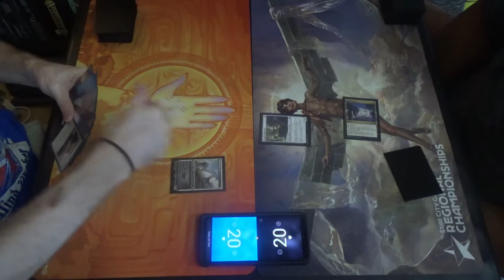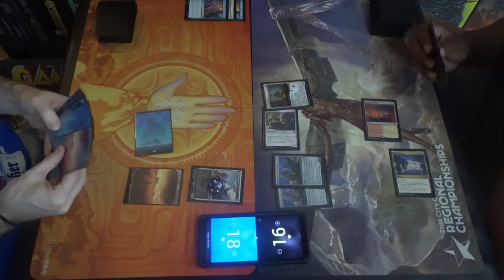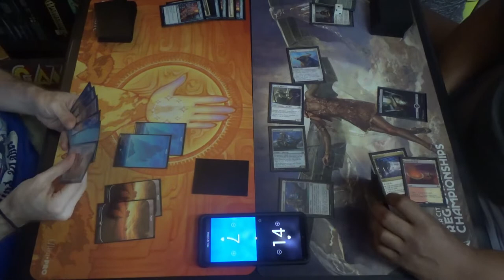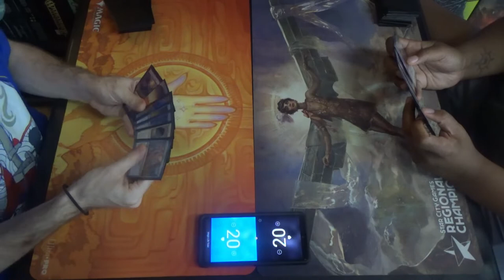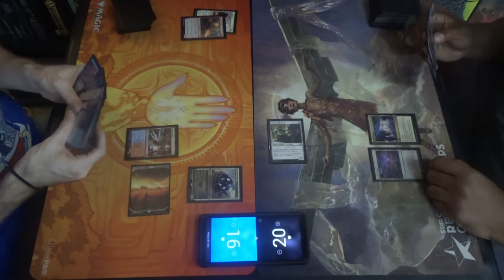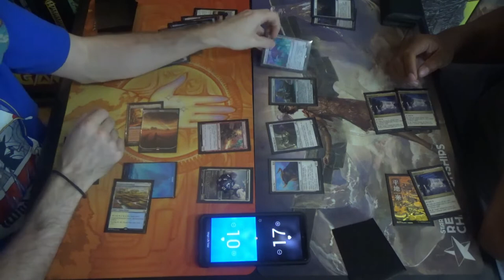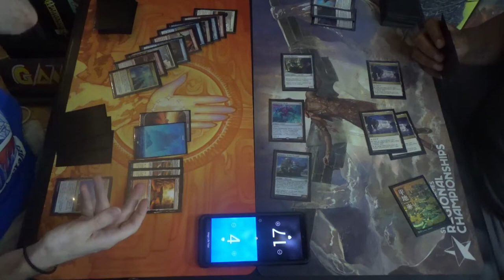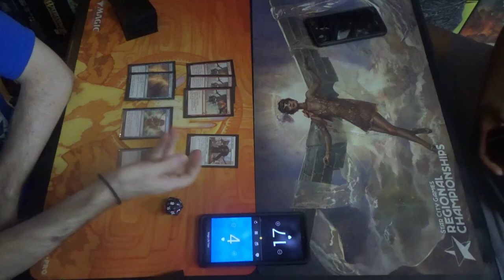Pioneer MtG — Jeskai Cycling vs. Vehicles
I was expecting Modern, but it was Pioneer day instead! Since folks were hoping to practice for a 1K event coming up, changing the format for the event made good sense. That said, I had to borrow a deck, so Jeskai Cycling, an awfully fun archetype, it was! (Thanks to Kris from TapStart Games for letting me borrow the deck.)

Thanks to our patrons:
LinkXNess
Mason Smith
Spidizzler